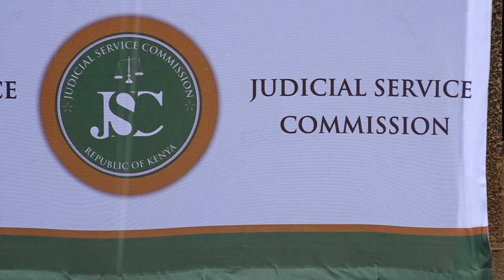BREAKING NEWS : REVISITING THE JUDICIARY WITH A BUDGET CUT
ONCE AGAIN THE GOVERNMENT CRACKS STRIKES AGAIN THIS TIME SLASHING JUDCIARYS BUDGET BY THREE QUARTER.THE JUDICIARY HAD REQUESTED….RUN GRAPHICS…
GRAPHICS: JUDICIARYS PLAN 2017/2018
 31.2 BILLION BUDGET PLAN
INTENDED TO USE 19.8 BILLION
891 MILLION SHILLINGS
ACCORDING TO THE SEVEN MEMBER COMMITTEE THIS MEANS THAT ALL DEVELOPMENT PROJECTS WILL BE HALTED AND THAT AS A CONSEQUENCE OF THE BUDGET CUT, 41 GOVERNMENT-FUNDED PROJECTS WILL STALL WITH ANOTHER 29 FUNDED BY THE WORLD BANK FACING SIMILAR FATE…..UPS DAVID MARAGA
MARAGA EXPRESSED FRUSTRATION WITH THE NATIONAL TREASURY’S UNWILLINGNESS TO APPROVE AN EXTENSION OF WORLD BANK LOAN FACILITY EXTENDED TO THE JUDICIARY UPON WHICH 29 ONGOING PROJECTS ARE RELIANT SET TO END IN DECEMBER THIS YEAR.
COMPARED TO THE OTHER YEARS THE JUDICARY WAS ALLOCATED…RUN GRAPHICS: JUDICIARYS BUDGET
2.6 BILLION -2014/2015
188 BILLION -2016/2018
MARAGA ALSO STATES THAT EFDFEORTS TO GET CLARIFICATION AS WHY THE GOVERNMENT SLASHED THEIR BUDGET WERE FUTILE….UPS DAVID MARAGA
THEIR REMARSKS COMES BARELY TWO MONTHS AFTER TREASURY CS HENRY ROTICH READ THE 2018/2019 BUDGET.
THE SLASHING OF THE JSC BUDGET RAISES QUESTIONS IF THIS IS WHAT REVISITING THE JUDICIARY MEANS…